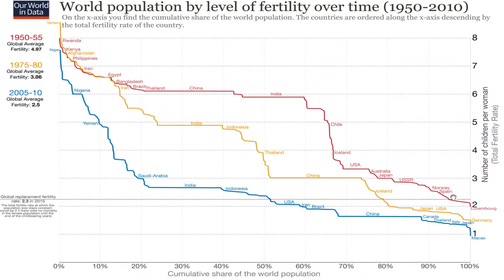Coronavirus Conspiracy Theories and Facts